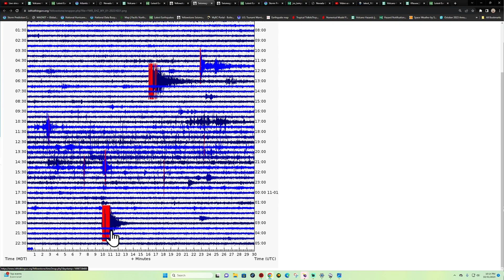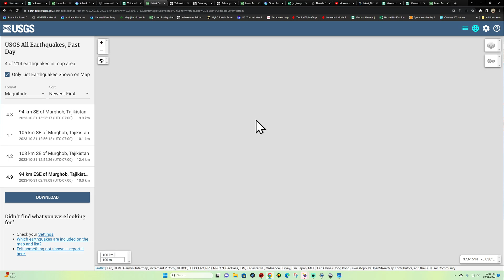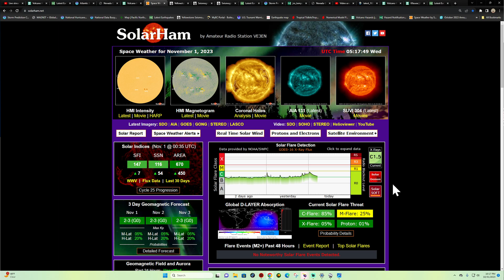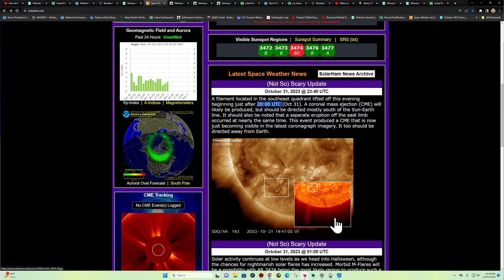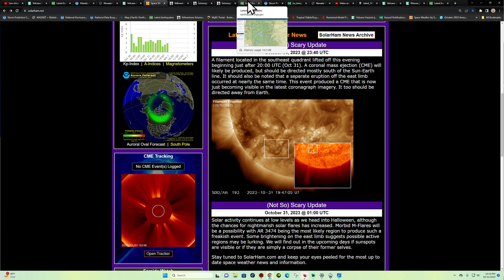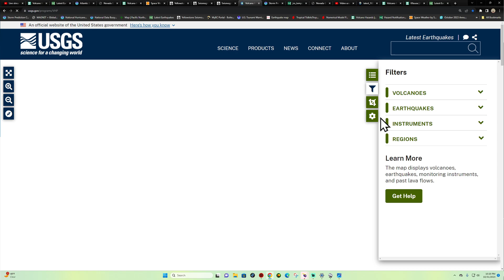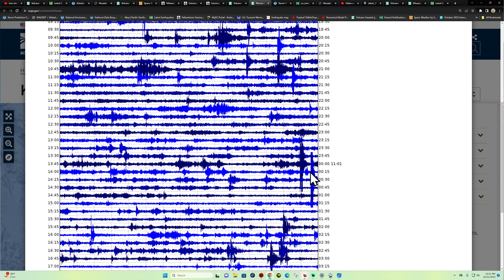West Coast Earthquake update and Solar Weather report for TUE night 10/31/2023